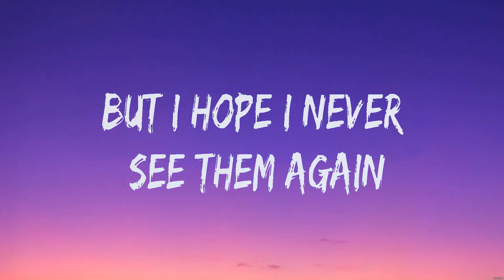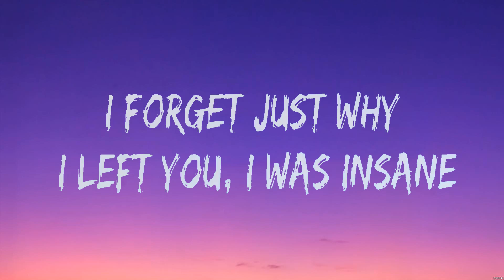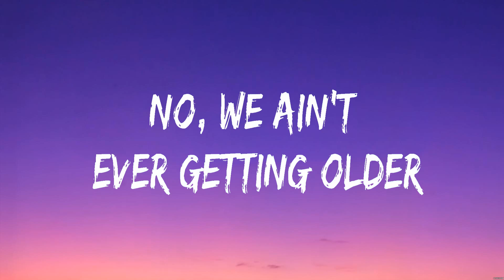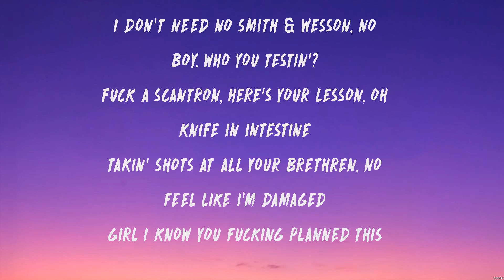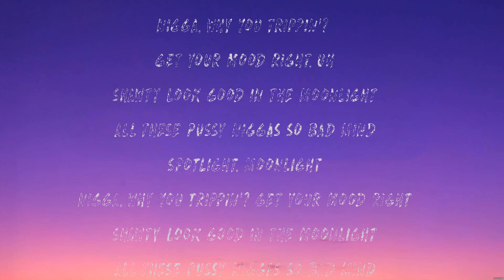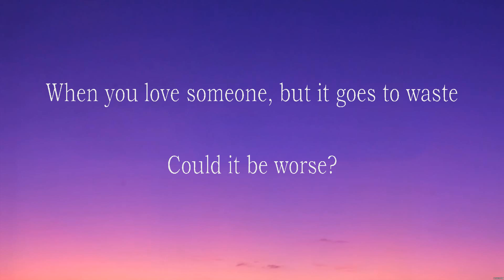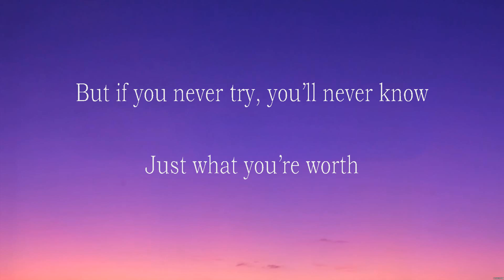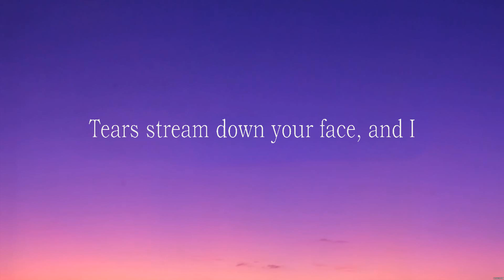The Chainsmokers ft. Halsey - Closer (Lyrics) XXXTentacion, Coldplay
1. The Chainsmokers ft. Halsey - Closer
2. XXXTentacion - Moonlight
3. Coldplay - Fix You